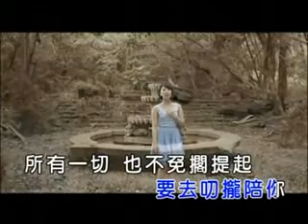蘇路 我置你身邊 官方完整版Offical MV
目睛闔闔 我一定會置你身邊
等月睏去 等天光也抹來離開
愛聽的歌 為你唱歸瞑
只要你將痛苦攏總放抹記

手牽著著 我答應會置你身邊
無論如何 你的手我攏抹放開
心內的話 那就講出嘴
你應該早知影我心只有你

海角天邊 要去叨攏陪你
所有一切 也不免擱提起
關於愛你 對我嘿是一生的代誌
白遮但是真有味

目睛金金 我還是惦置你身邊
嘸甘越頭 嘸甘放你一個離開
雨水叨纏 寒夜添傷悲
你要會記 想起傷心的代誌
我置你身邊